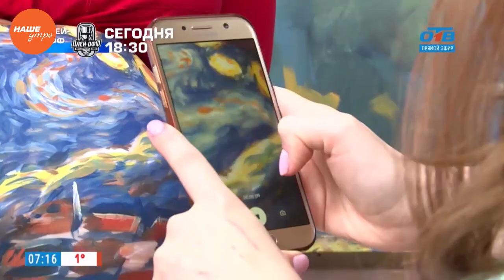Бодиарт для беременных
Пинками, толчками, главное — неравнодушно! Воспринимает искусство дочка Анастасии Прохоровой. Крошка находится еще в животе. Но на прикосновения кисти — отзывается. Ее мама сегодня на сеансе бодиарта.

И первый опыт общения с великими живописцами малышка получит от картины Ван Гога «Звездная ночь». Живот, как холст, только лучше — рассказывает художник Руслан. На нем эффекта 3Д проще достичь за счет уже имеющегося объема. Для создания шедевра мастер использует специальные краски — аквагрим. Они на водной основе, не вызывают аллергии и быстро смываются.